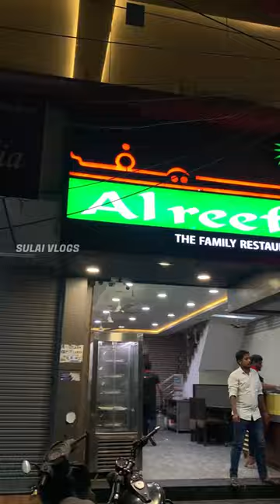🤯Oru Plate Cucumber 90rs ah.. Worst ba neenga